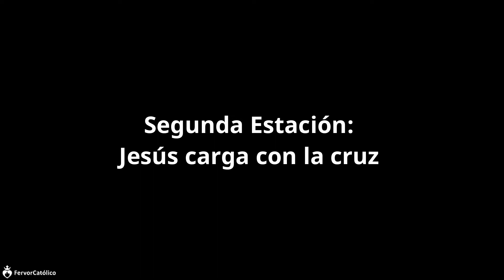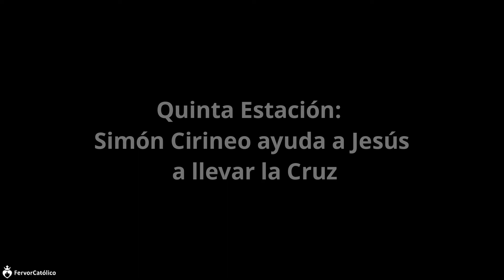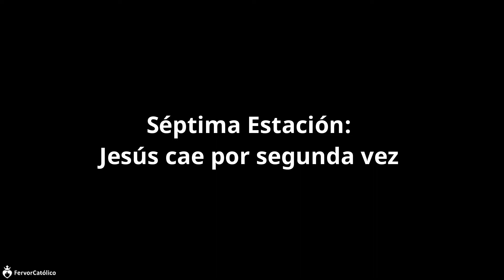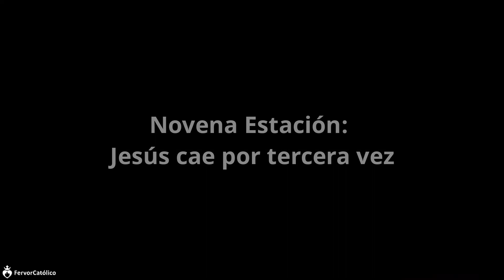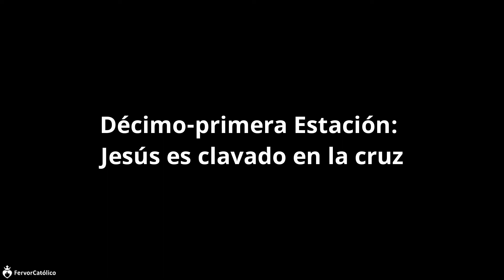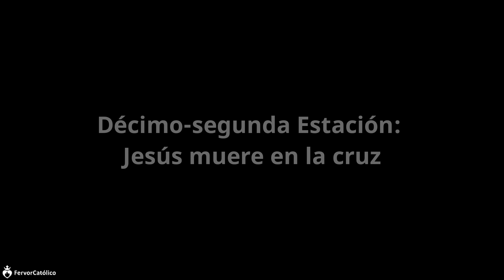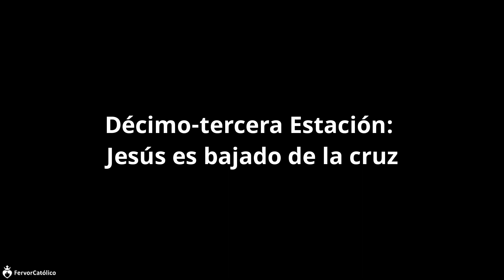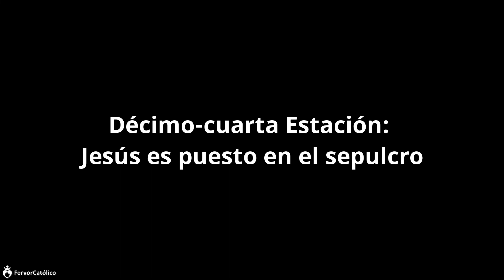VIA CRUCIS DE LA DIVINA MISERICORDIA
Basado en los escritos del Diario de Santa Faustina

PARA AQUELLOS QUE QUIEREN APOYAR A NUESTRO CANAL:

Como saben todo nuestro contenido es gratuito y el apoyo que ustedes nos realicen,
por minimo que sea, nos ayuda a juntar dinero para mejores equipos y programas.
Como también para pagar gastos de musicalización, clips de videos e
imagenes que muchas son de pago. Nos ayudan a mejorar la calidad y cantidad de nuestro contenido para que sea un mejor instrumento de Apostolado.

Un cordial saludo. Bendiciones.

Por último, agradecemos enormemente todas las oraciones por este apostolado.
¡Que tengan un Santo día!

PARTES

0:00 Inicio
0:18 Oración Preparatoria
0:57 Primera Estación
2:05 Segunda Estación
3:15 Tercera Estación
4:11 Cuarta Estación
5:13 Quinta Estación
6:15 Sexta Estación
7:09 Septima Estación
8:12 Octava Estación
9:13 Novena Estación
10:25 Décima Estación
11:18 Décimo-Primera Estación
12:18 Décimo-Segunda Estación
13:50 Décimo-Tercera Estación
14:51 Décimo-Cuarta Estación
16:06 Oración Final
16:44 Pantalla Final

AGRADECIMIENTOS

IMÁGENES
Cathopic.com
Desdelafe.mx

VIA CRUCIS DE LA DIVINA MISERICORDIA  por Fervor Católico se distribuye bajo una Licencia Creative Commons Atribución-NoComercial-SinDerivadas 4.0 Internacional.